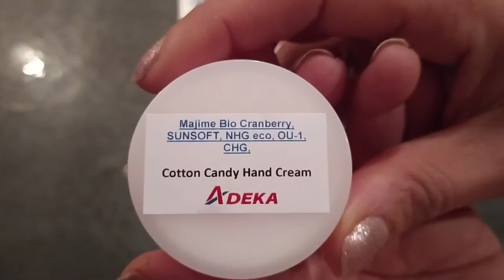SKIN CARE Product: Cotton Candy Hand-Cream - ADEKA Formulations Guide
With moisturizing oils, this luxurious hand cream absorbs quickly, leaving your hands feeling soft thanks to the emulsifiers, and smooth
& protected thanks to the film former. We add Majime Bio Cranberry fermented fruit extracts and as a booster, we use a blend of water-soluble CHG & NHG eco.

Many thanks to our suppliers:
OLVEA VEGETABLE OILS / KAHLWAX / HAI / SENSIENT / TECHNICOFLOR

Our Distributors:
AmphoChem AB / Caldic Italy (Marcello Baggi) / Carlos Lemmel (Juan Lemmel Montoya) / Carst & Walker / Chemox Pound Limited / Cosmochem Chemicals S.A. / Ejder Kimya (Aylin Zakuto / Pervin Ejder) / IWASE COSFA EUROPE / Kuryosity (Christian Dampeirou, Céline Larralde Lubin, Florine Peyrot) / NAGASE EUROPA GmbH (Harmonie Magniez / Mahito SAITO) / Safic-Alcan / UNIPEX